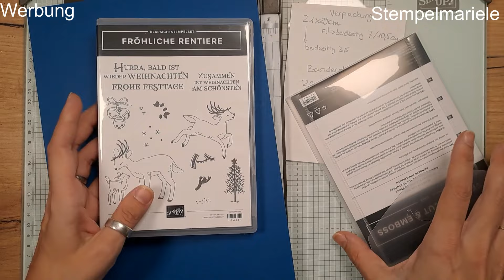Youtube Hop Stempelfamilie&Friends / schön verpackt / selbstschließende Box verpackt mit StampinUp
Bei unserem "Video Hop von Stempelfamilie & Friends" gibt es heute das Thema "Schön verpackt" mit Produkten von Stampin' Up! Lass dich inspirieren und hab viel Freude mit unseren Ideen.

Wenn Du bei StampinUp einsteigen und Teil meines Teams werden möchtest, bekommst du ein großartiges Angebot ohne Risiken. Ich berate dich dazu gern.